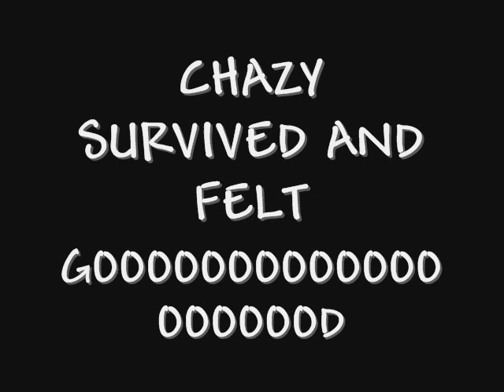ant and chaz and sofa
ant, chaz, sofa